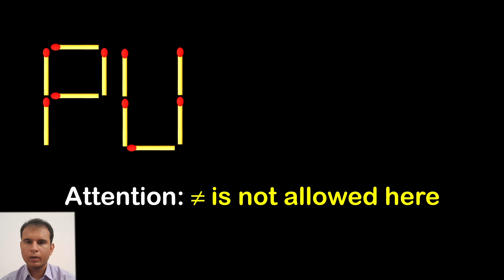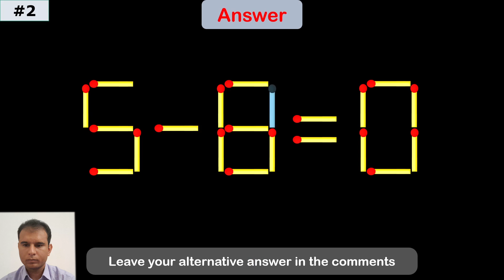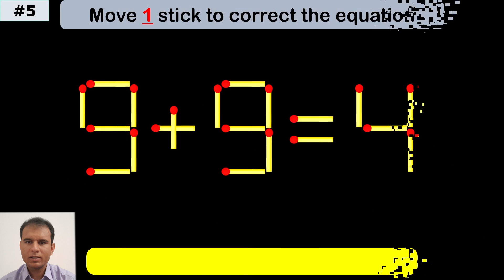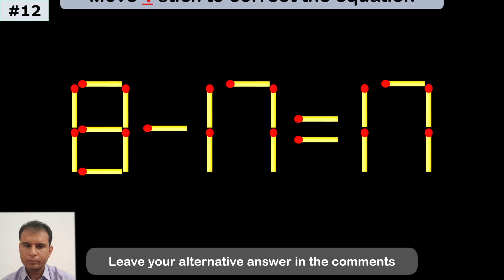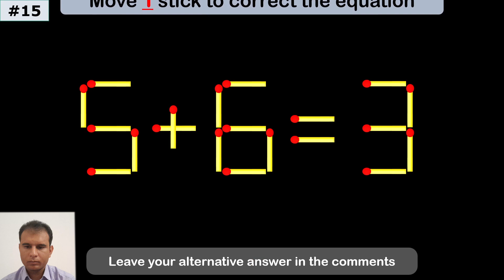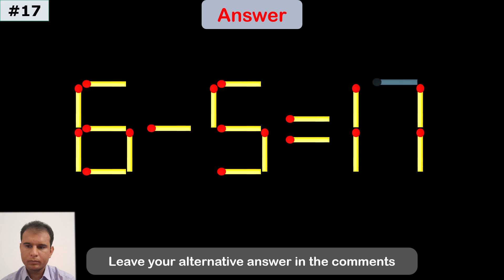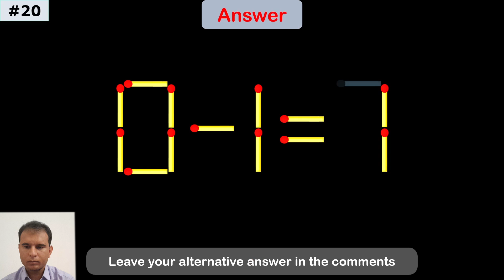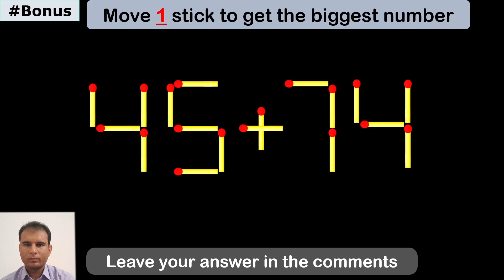Fix the Equation | Boost Brainpower 🧠 | Improve IQ | Matchstick Puzzle | Math test